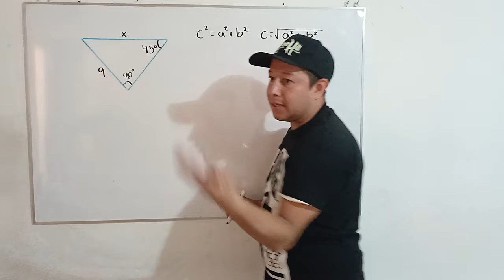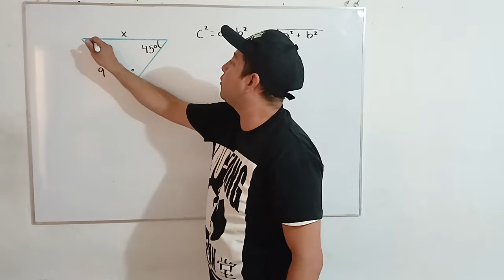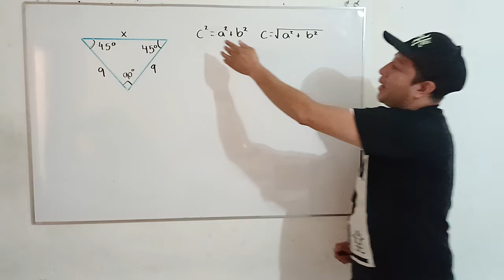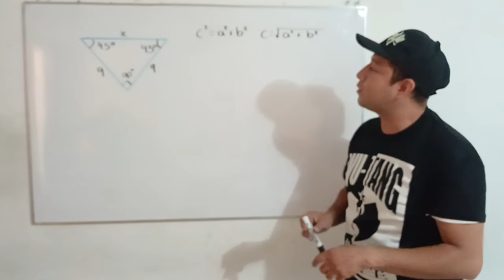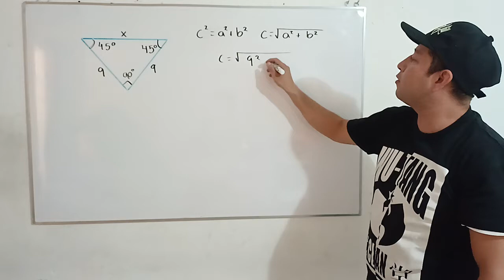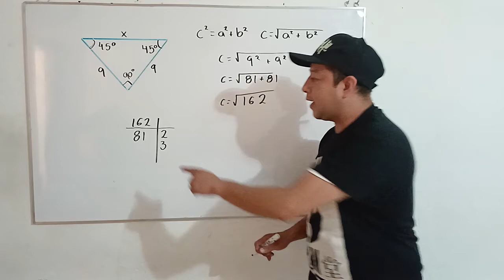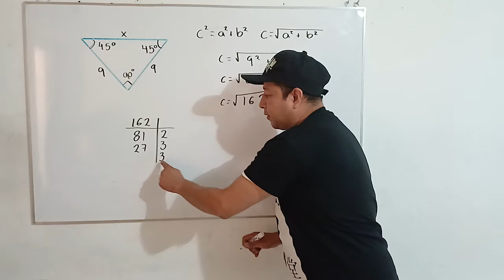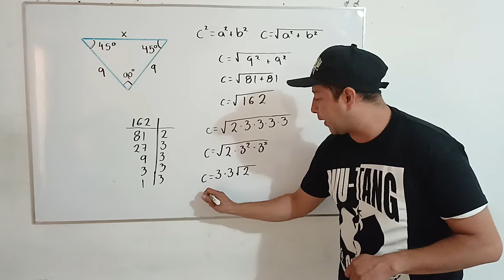Si f (x) = 2x + 3 y x aumenta 5 unidades, ¿cuántas unidades aumenta f (x) ?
Ejercicio 34 Prueba de Aptitud Académica PAA de ingreso a la universidad